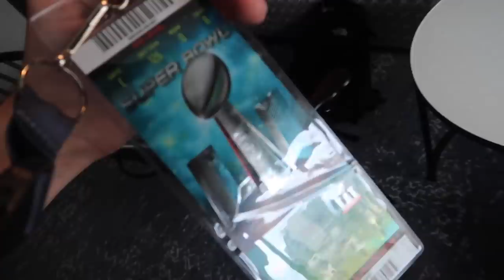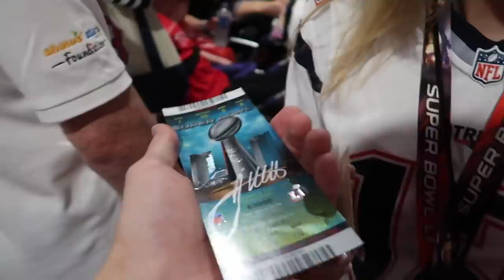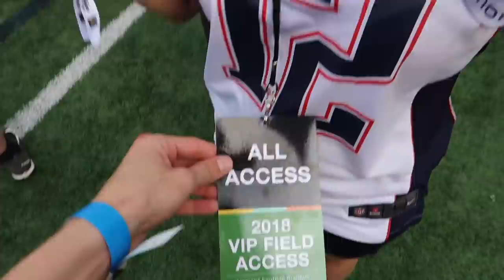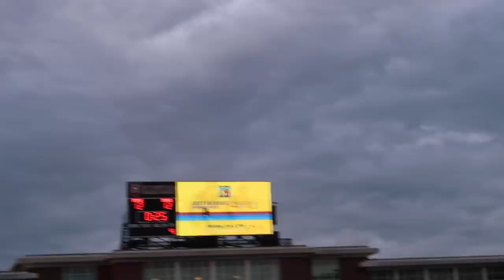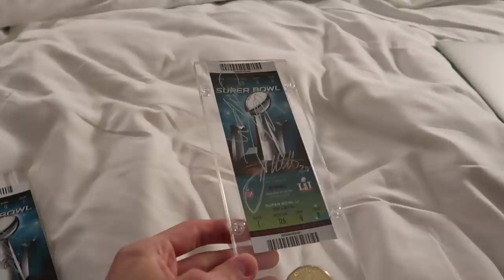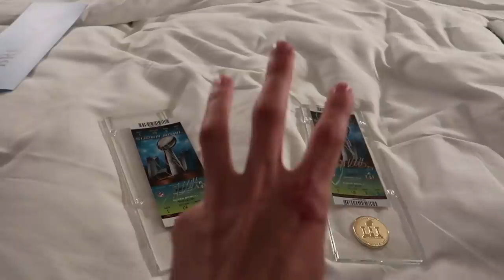SML PLAYS FOOTBALL WITH TOM BRADY!! (IN BOSTON)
Today was a great day! Playing football with the GOAT, Julian Edelman, and James White and they signed out Super Bowl 51 tickets! And we caught a signed football from TOM BRADY!
We also saw some fans in the crowd so shoutout to them! Going to be in Boston until Sunday night!

- LoganThirtyacre
- TitoTotters
- BlizzardandSnow